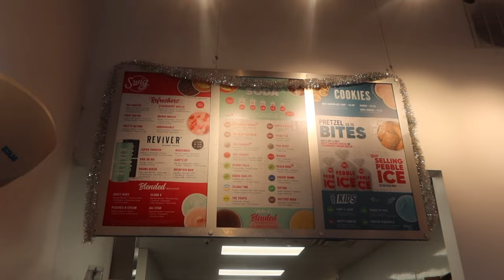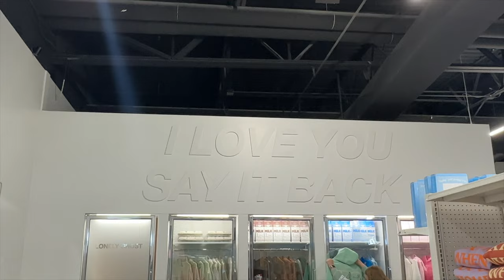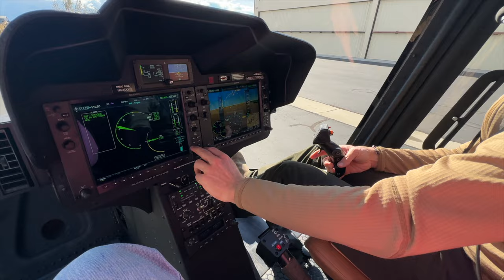becoming a UTAH GIRL for a WEEK! (helicopter in the mountains, East High, Lonely Ghost, Swig!)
a special little trip in one of my favorite states!!! ++ doing alllll the utah girlies things ~ Swig, East High, Helipcopter ride through the mountains, Lonely Ghost, Post Malone CANES

About Kacey Dirksen: hiiii CUTIE!!! welcome to my channel - through my videos you'll get to see my crazy daily life - I post about my travels, crazy adventures with my friends, my faith, & my family - im so happy you are here & I hope my videos can bring some joy to your day!! love uuu xoxo, kacey